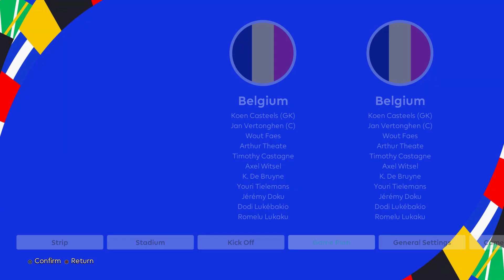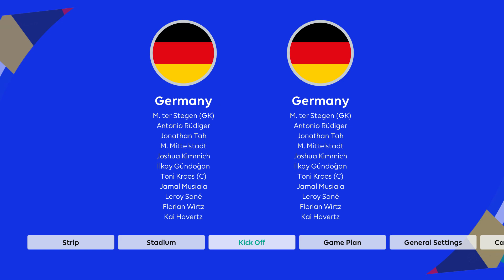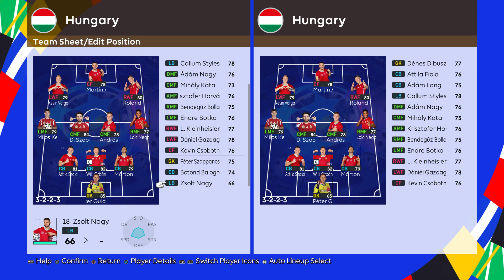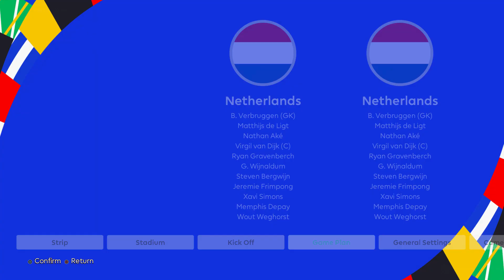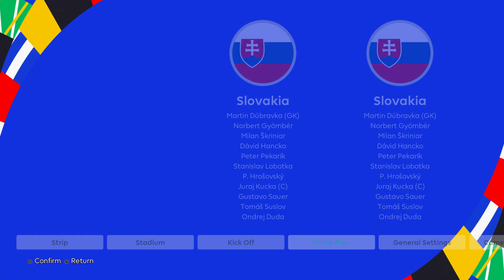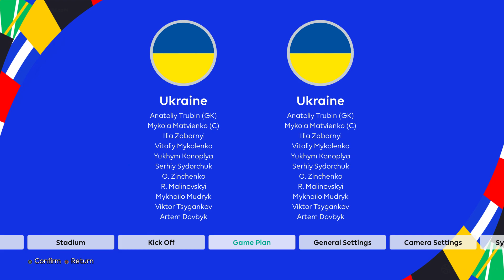[EXCLUSIVE] 4K Render Mega Miniface Pack UEFA EURO 2024 for PES 2021 & SPFL24